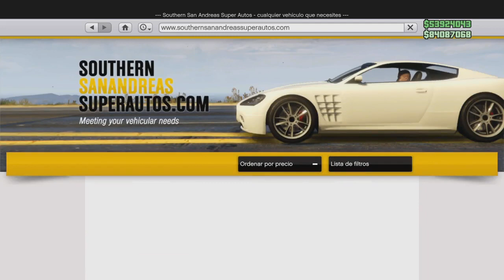💥CAR2CAR MERGE BEFF MODEA TUS VEHICULOS PERSONALES🚘 SIN MARCAR NADA🎨 GTA5 ONLINE XBOX//PS4/5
*** DONACIONES  PARA MEJORAR EL CANAL SE TE AGRADECE!!!***

DISCORD: (NO ESTOY MUY ACTIVO PERO PUEDES INTERACTUAR CON MAS GENTE)

🔴COMPARTE !!!